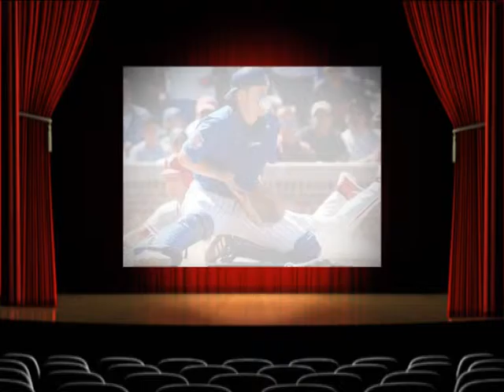sports divers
Description